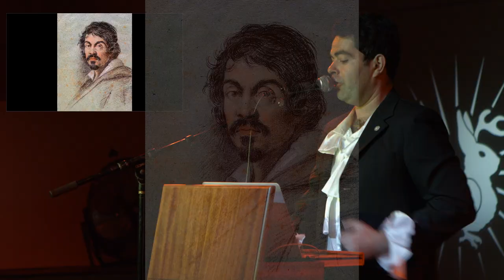Caravaggio: Murderous Thug & Artistic Genius | Odd Salon FEARLESS 4/7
Michelangelo Caravaggio lived a violent life: boozing, stabbing and brawling in the filthy streets of Rome. Yet, his brutal passions drove him to produce some of the greatest artworks of the 17th century.

Leonard Apeltsin ~ Caravaggio: Murderous Thug & Artistic Genius

Odd Salon: FEARLESS: six stories of audacious adventures, and dashing daredevils, risks taken, odds accepted, and badasses who made Danger their middle name.